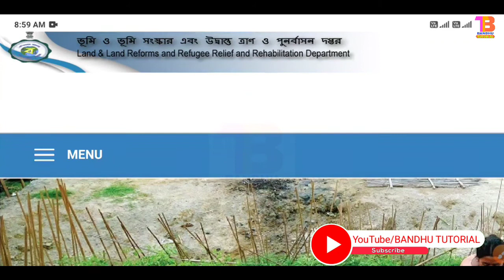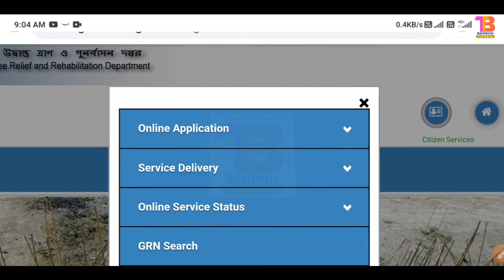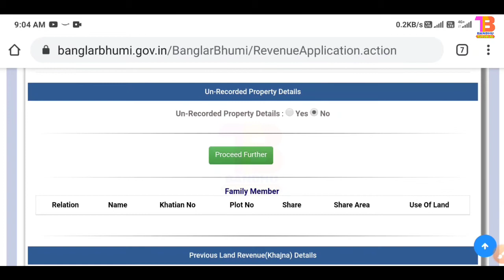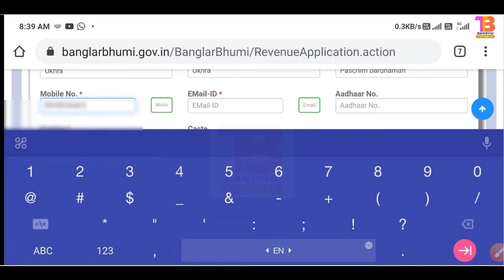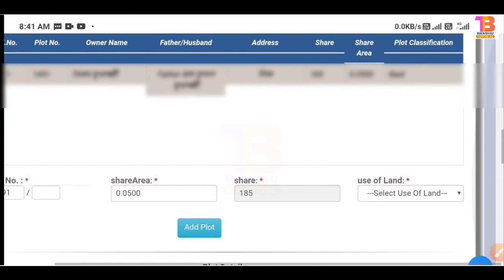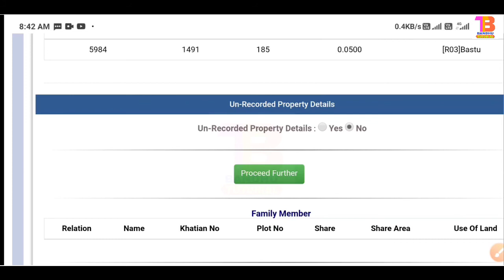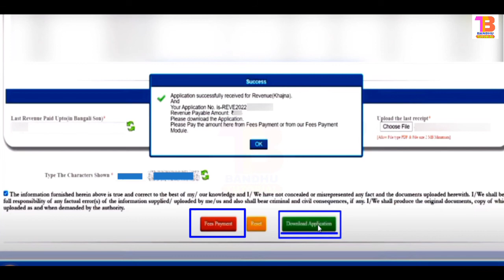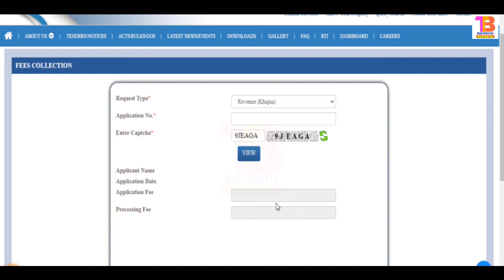মাত্র ৫মিনিটে অনলাইনে জমির খাজনা দিন | wb land khajna online application & payment Process 2022